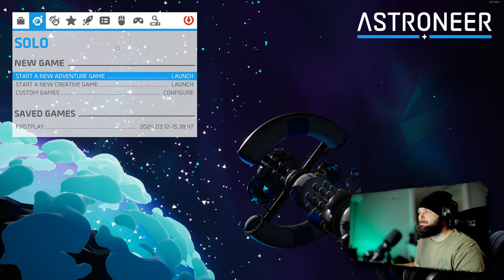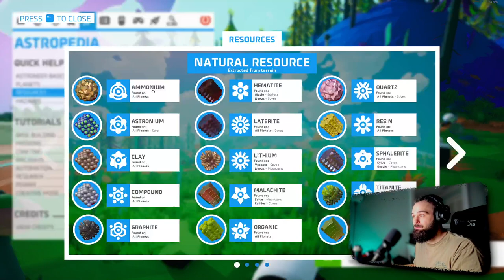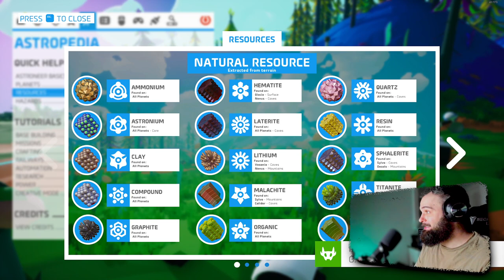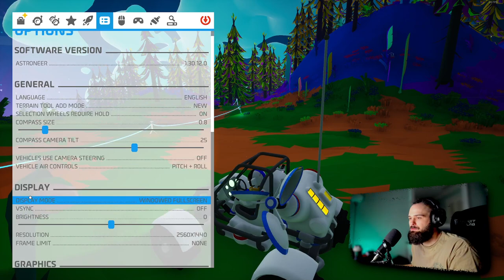Astroneer: Getting accustomed to the weird camera controls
Explore and reshape distant worlds! Astroneer is set during the 25th century Intergalactic Age of Discovery, where Astroneers explore the frontiers of outer space, risking their lives in harsh environments to unearth rare discoveries and unlock the mysteries of the universe.

In this space sandbox adventure, players can work together to build custom bases above or below ground, create vehicles to explore a vast solar system, and use terrain to create anything they can imagine. A player’s creativity and ingenuity are the key to thriving on exciting planetary adventures!